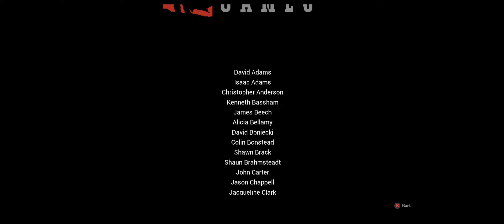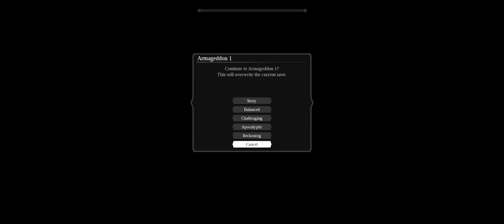Darksiders III | Episode 6/6